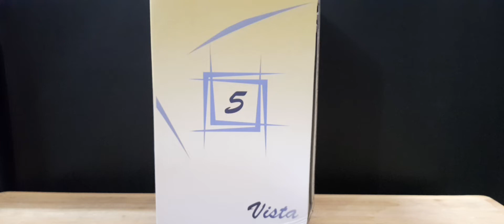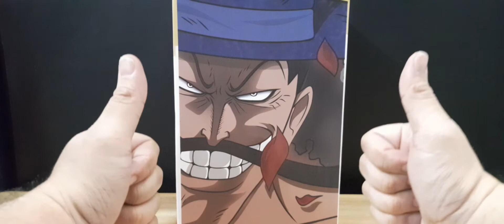MANTAP!!! YZ STUDIO VISTA,KAPTEN DIVISI 5 SHIROHIGE UNBOXING FIGURE ONE PIECE